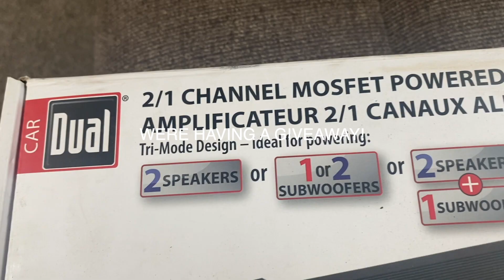Easy Date Night Ideas for Couples! *cute and fun*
Easy Date Night Ideas for Couples! *cute and fun*... In this video we tried out 2 cute and easy date night ideas you can do as a couple! We did the penny date and the target challenge (on a budget). They both turned out to be super fun, so make sure you try them yourselves with your significant other (or even a friend)! -T

2) Follow both of us on Instagram! @lueybands & @_topangaaa
3) Comment your Instagram Handle (your @) in order for us to check and DM you if you win!
**THE GIVEAWAY WINNER WILL BE ANNOUNCED ONCE WE HIT 600 SUBSCRIBERS!

Comment more video ideas you'd like to see us try!

Topangas Twitter: @_topangaaa
Topanga's TikTok: @_topangaaa

Willis' Twitter: @lueybands
WIllis' TikTok: @lueybands

ELECTRONICS WE USE:
*We get commissions for purchases made through links in this post.*
Sony Camera
Canon Camera

ABOUT US:

We are a couple who loves to pull pranks, conquer challenges and record vlogs! We've been together for over 4 years and would love for you to join the FAMILY!